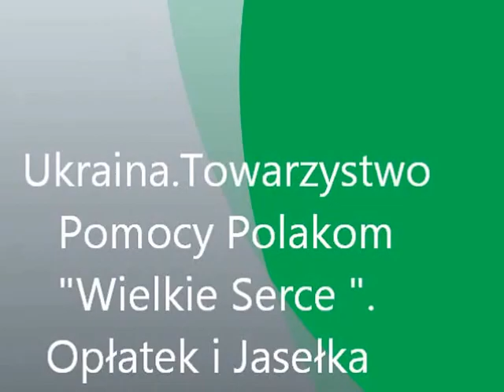Nowy Rozdół. Ukraina. Новий Розділ. Україна. Towarzystwo Pomocy Polakom „Wielkie Serce”. . Jasełka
Nowy Rozdół. Ukraina. Новий  Розділ. Україна. Towarzystwo Pomocy Polakom „Wielkie Serce”. w  Nowym Rozdole. Jasełka .Ksiądz Damian Pankowiak  poświęcił opłatek i złożył życzenia miejscowym oraz  przybyłym gościom z Bolesławca.